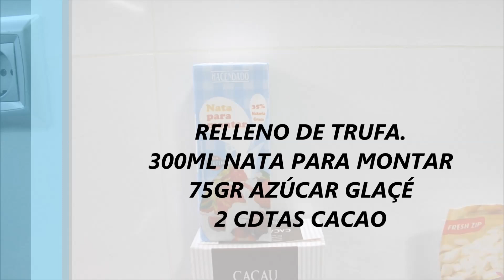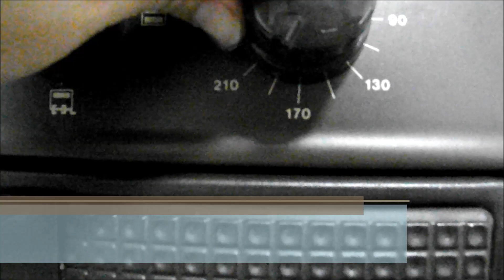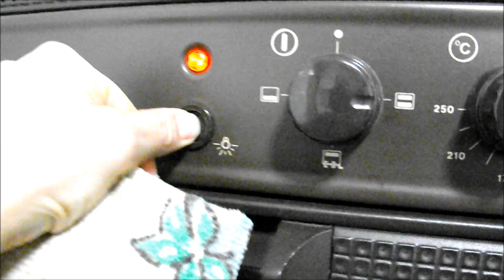COMO HACER MONA DE PASCUA PASO A PASO ||COCINA CON PILAR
Esta sencilla receta para pascua es para unas 10 raciones, yo he usado un molde de 26cm. Para que sea más alta usar un molde más pequeño de 24 o 22cm yo quería que fuera la base grande para la decoración.  Os dejo estos enlaces para más ideas de monas de pascua, buen provecho.

INGREDIENTES
-Bizcocho:
4 huevos
135gr harina
130gr azúcar
10gr levadura o polvo de hornear

_Relleno:
300ml nata para montar, crema para batir, o crema de leche
75gr azúcar glas
2cdas cacao en polvo opcional
separamos 2cdas y media soperas para decorar

-Almíbar: 250ml agua y 100gr azúcar

-Cobertura:
100ml nata para montar, crema para batir o crema de leche
100gr chocolate negro
15gr mantequilla

-Decoración:
nata y trufa del relleno 2 cdas soperas y media  de cada
almendras laminadas
figura de chocolate
50gr leche condensada, 50gr coco rallado y colorante amarillo para hacer pollitos